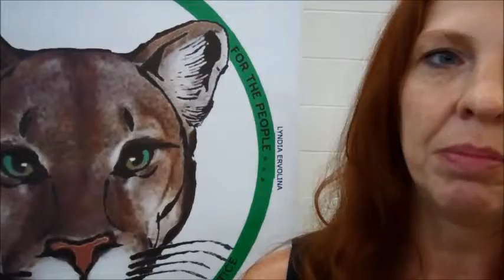Mountain Party Candidate Dianna Strickland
Mountain Party Candidate Dianna Strickland to run for Kanawha County Commissioner.

For story see